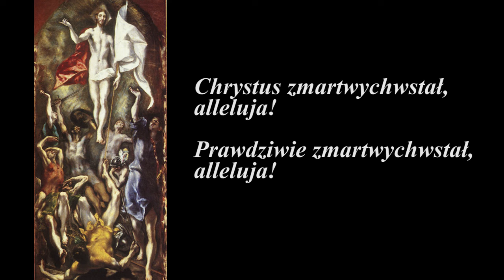Życzenia zarządu Polskiej Federacji Pueri Cantores z okazji Świąt Wielkanocnych Roku Pańskiego 2021